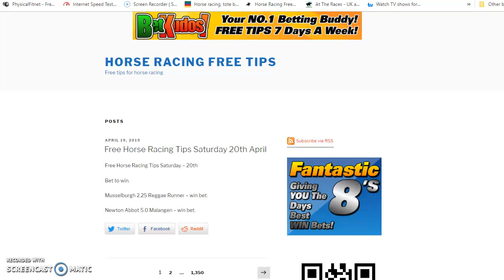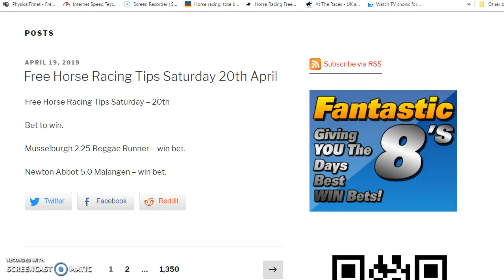free horse racing tips saturday 20th april 2019